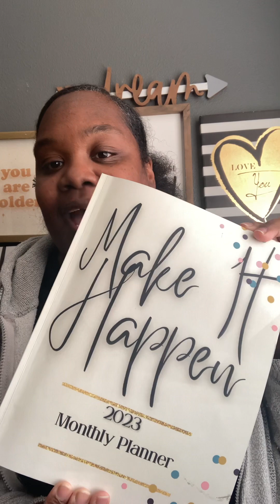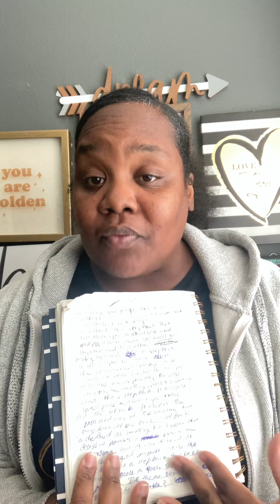#25-Why You Should Change your Perspective of Setbacks-30 Ways to Level Up:Personal Growth Edition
Did you know a setback can actually help you step up? In this video, I share how a major setback helped set me up for success!

💜Make It Happen 2023 Monthly Planner:

💜INSPIRATIONAL JOURNALS: